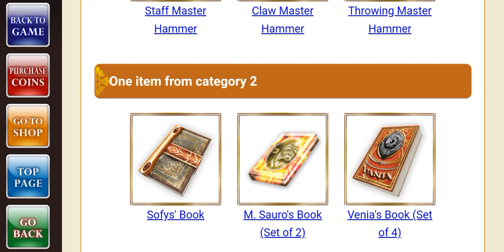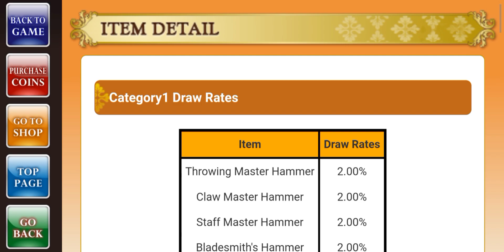Iruna Online : Iruna Bag Ideaus (March 2022)